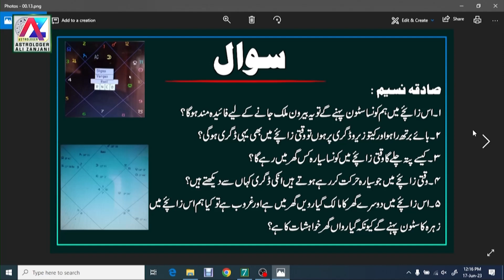How To Find Out If Rahu & Ketu Is Strong/Weak In A Birth Chart | Q/A Session Astrology Class 2022